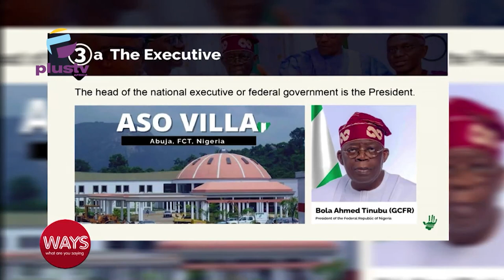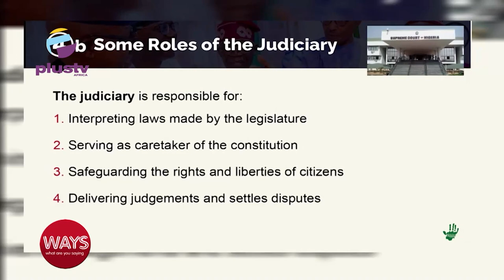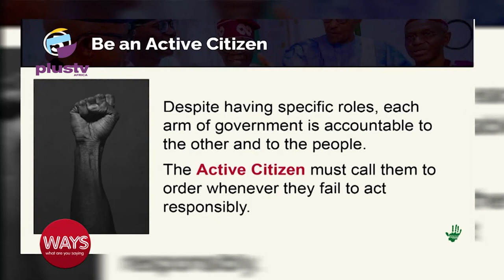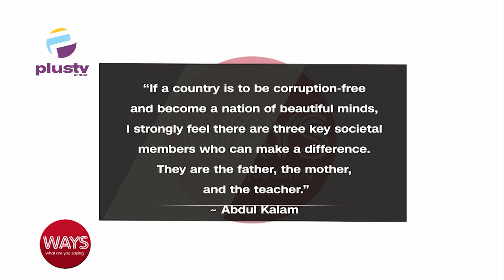FG Re-Opens Eko Bridge After 15Mths Of Closure|Traders, Mechanics Pay N167B, Decry Multiple Taxation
0:00 - Office Of The Citizen
7:17 - Nikola Tesla Day
8:38 - Fed. Govt Re-opens Eko Bridge After 15Months Of Closure
9:34 - Traders, Mechanics Pay N167B Decry Multiple Taxation - FIRS